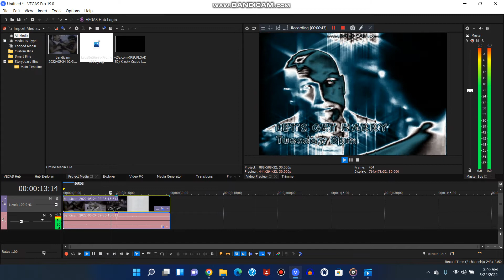(REQUESTED) How to make MiracleEilat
Happy Jerusalem Day
MiracleEilat
TheTachiaSplaatFlipinoLockeyVM347 TTSFLPFVM347
Valerie Farias Effect